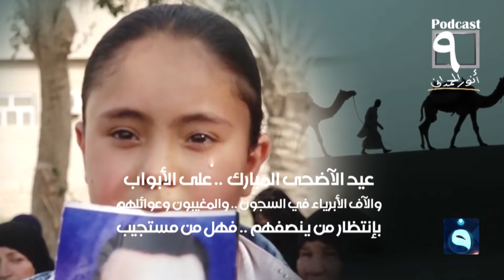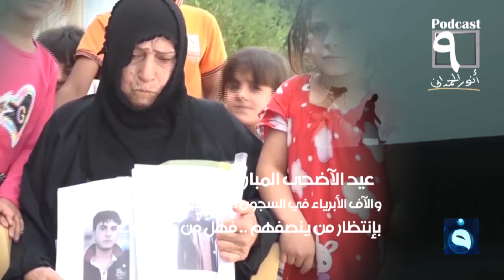ستوديو التاسعة: ساعة الشعب العراقي بتاريخ 14-06-2024